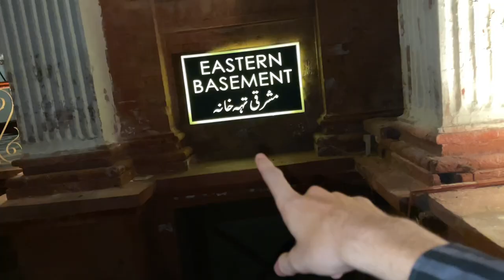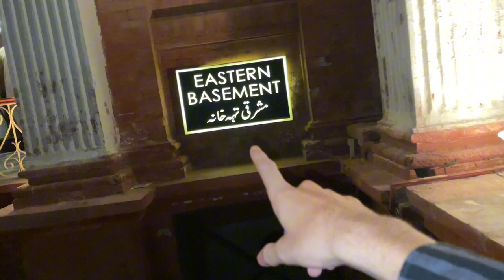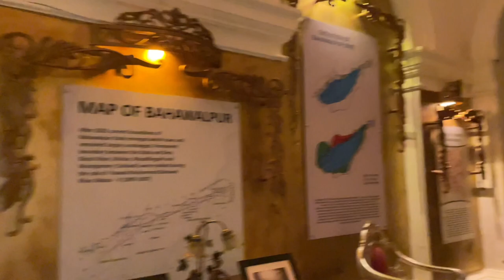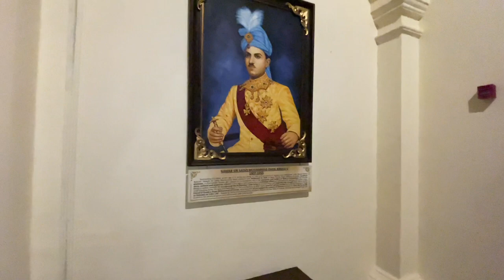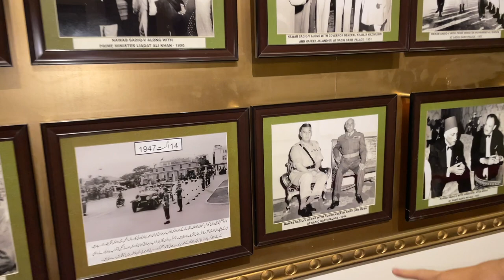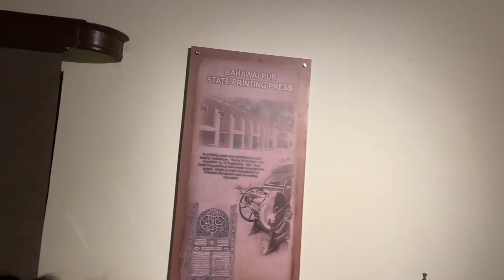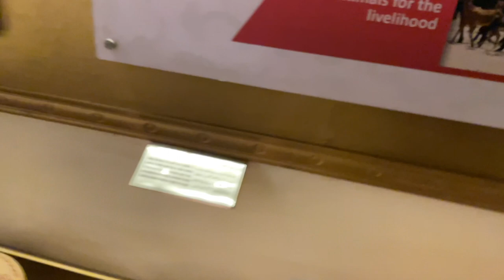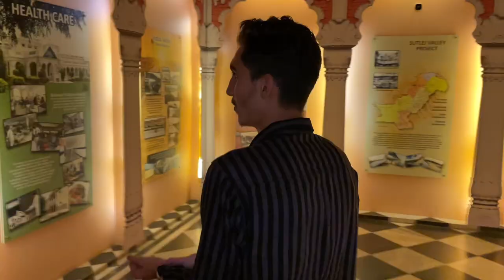NOOR MAHAL VISIT | HISTORY BIGGEST KING MAHAL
Assalam o Aliakum today we explore the biggest and biggest noor mahal in pakistan,it is situated in Bawahalpur in mahal there are lots of expensive things those the king was use .
OUR VIDEOS IS VERY ENTERTAINING AND WE SHARE THE LATEST WEEKLY ACTIVITIES SHARE TO PEOPLE BY AHMAD MY NAME IS AHMAD I AM THE PRODUCER OF THE CHANNEL IN THIS CHANNEL WE SHARE THE ENTERTAINING VLOGS BELONG TO PEOPLE